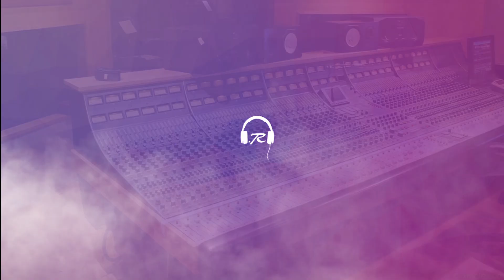[FREE] Wizkid Type Beat 2020 Feat. Tory Lanez | "Foreign" | Dancehall / Afro Instrumental